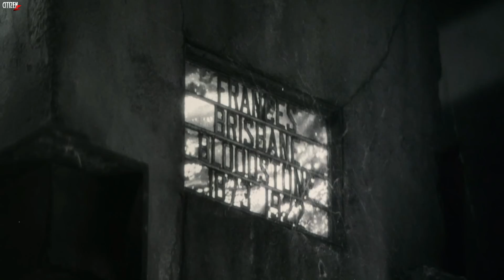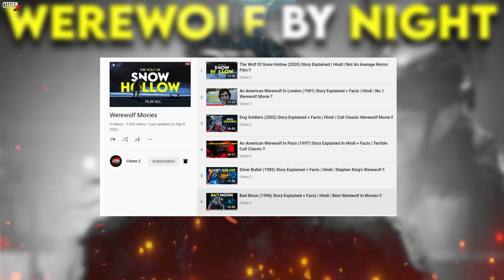Werewolf By Night (2022) Story Explained | Hindi | Marvel Studio's Halloween Special !!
Hey Citizens, To Aaj Aap Dekhne Wale Ho 2022 Me Aayi Marvel Studio Ki Halloween Special Werewolf By Night Ka Breakdown.. Ye Same Name Ki Comic Book Par Based Hai Aur Ye Bhi MCU Me Hi Based Hai... Khaas Baat Ye Hai Ke Ye Marvel Ka Pehla Horror Special Hai.. Enjoy...💀